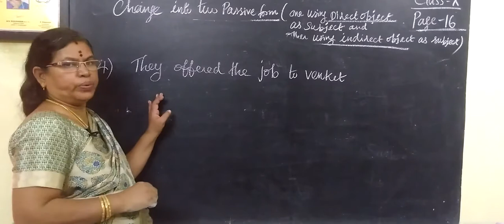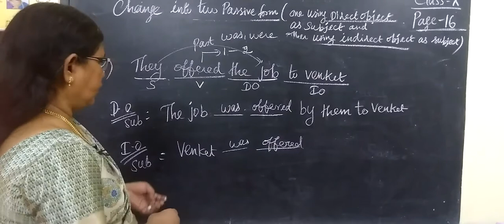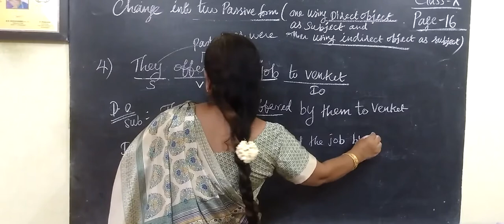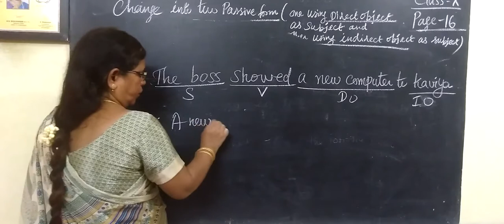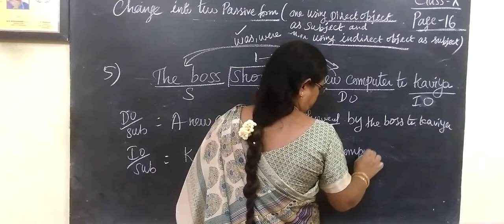10 ENG [ 9 ] Active voice and Passive voice Page-14 Gomathi maths_